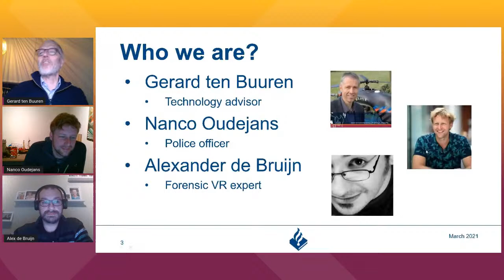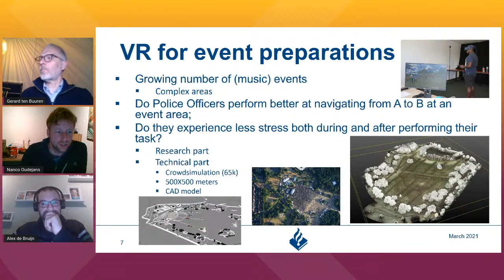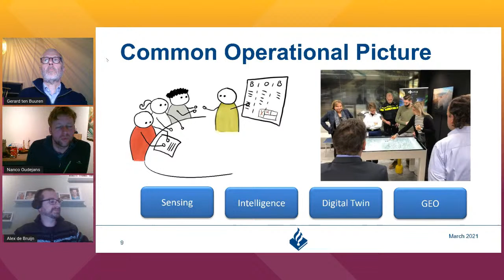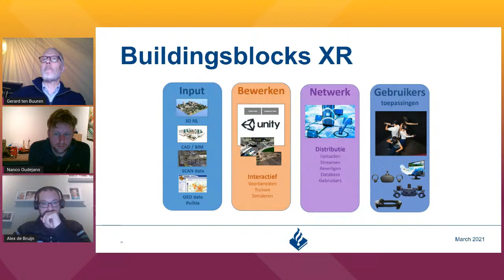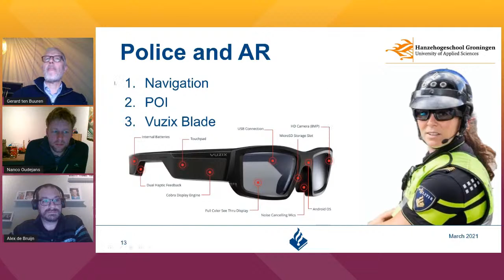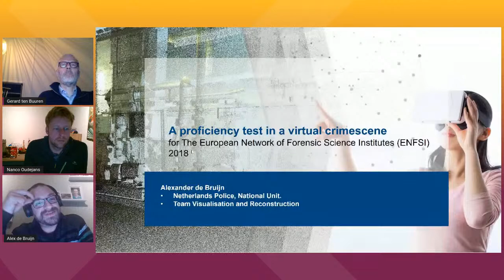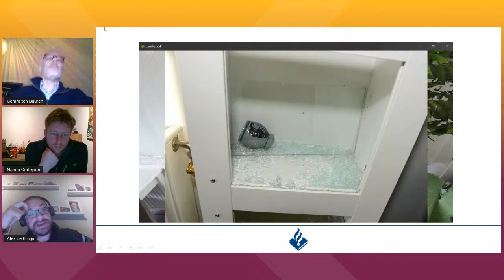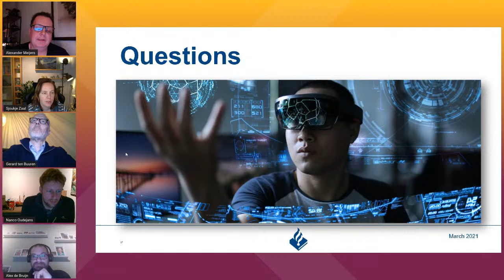GlobalXRTalks #7 XR at the Dutch Police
Dear community, unfortunately we had to postpone the talk "VR/AR Rehabilitation: It's Not Only About Healthcare" to a later date. We therefore start an hour later than usual today, at 8pm Central European Time / noon Pacific Daylight Time, with "XR at the Dutch Police". Really excited to hear from Gerard and his colleagues!

XR Session - XR at the Dutch Police

Last years we experimented with all kind of XR solution. This was for training, forensics and in VR, AR en MR.
I like to share our experiences with this community.

Speaker: Gerard ten Buuren - Dutch Police, technology advisor

CET 20:50 - 21:30
PT 11:50-12:30
Virtual socializing (40min)
Socialize in the Global XR Community zone in AltSpaceVR